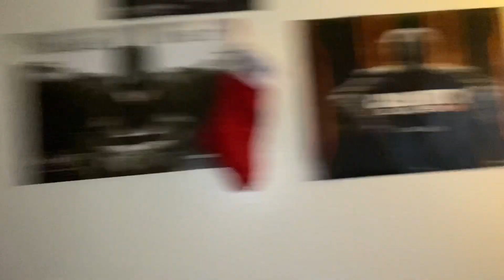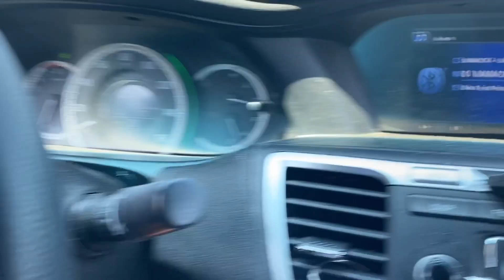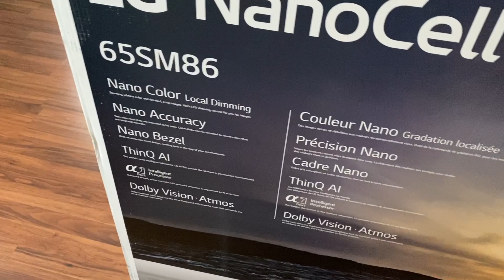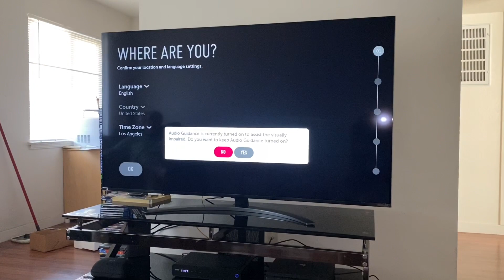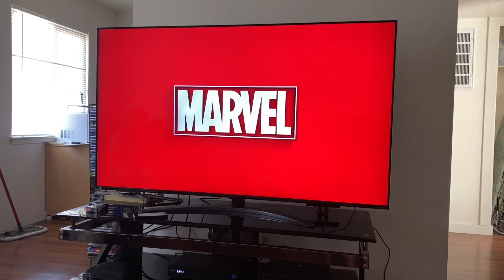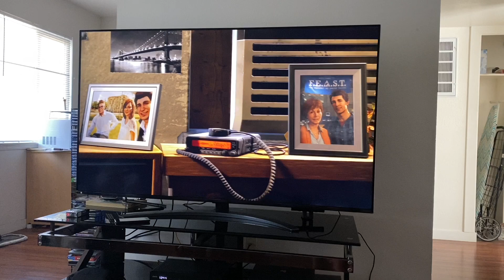Helped My Buddy Set Up His New TV